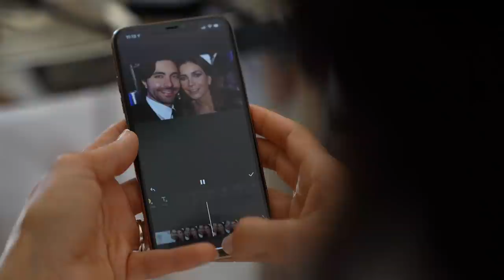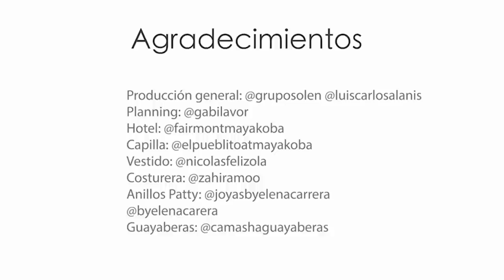Nuestra renovación de votos en Fairmont Mayakoba - Patricia Manterola & Forrest Kolb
Gracias por crecer en amor conmigo en estos primeros 10 maravillosos años...TE AMO más de lo que las palabras pueden expresar @forrestkolb y estoy segura que lo nuestro fue “Made in Heaven” (hecho en el cielo) ♥️

Hace 10 años nuestra boda fue tan mágica, que al día siguiente Forrest y yo despertamos y fuimos muy claros con nuestra idea: “A los diez años hagamos otra boda igual, en este hermoso lugar, y si Dios quiere; con nuestros hijos junto a nosotros”

Para muchos estos momentos tan difíciles en el mundo nos han recordado el valor de las cosas más simples pero importantes en la vida, para nosotros el respirar, la familia, el amor, el respeto y cuidado a nuestro entorno y a los demás, son algunos de los más importantes, en fin nos ha enseñado el valor de la vida.

Todos hemos estado haciendo lo mejor que podemos para cuidarnos y cuidar a los demás en estos momentos. Es por ello que, con todas las medidas necesarias que exige esta pandemia quisimos celebrar nuestro amor solamente nosotros cinco en familia, en una celebración íntima pero VIRTUALMENTE acompañados a través de video-conferencia por nuestros seres queridos y celebrar el amor, la familia y el regalo de la vida.

Algunos de ustedes han sido testigos de nuestra historia desde el inicio, han visto a nuestros hijos nacer y crecer, y nos han regalado su apoyo y cariño como familia. Hoy queremos compartir con todos ustedes esta celebración tan intima y especial para nosotros.

Queremos tomarnos un momento para agradecer y dar a conocer el trabajo de todas las personas que estuvieron con nosotros en esta celebración tan hermosa en Fairmont Mayakoba y que nos entregaron su amor, profesionalismo y cuidados extremos que esta pandemia requiere.

Al igual que todos en estos momentos tan difíciles en el mundo, estas personas maravillosas dependen de su trabajo para llevar sustento a sus familias, así que aquí les dejamos su información y su cuenta de Instagram para que conozcan su hermoso y profesional trabajo:

Producción general: GRUPO SOLEN - CARLOS ALANIS @gruposolen @luiscarlosalanis
Planning: GABI LAVOR @gabilavor
lugar: FAIRMONT MAYAKOBA @fairmontmayakoba
Capilla: EL PUEBLITO @elpueblitoatmayakoba
Vestido de novia: NICOLÁS FELIZOLA @nicolasfelizola
Costurera: ZAHIRA MOO @zahiramoo
Anillos Patty: ELENA CARRERA @joyasbyelenacarrera
Guayaberas: CAMASHA GUAYABERAS @camashaguayaberas
Maquillaje: BEATRIZ CISNEROS @beatrizcisneros
Pelo: KATIA MONFORTE @katiamonforte
Vestido tornaboda: DAVID SALOMÓN @davidsalomonr
Flores y decoración: CANTEIRO WEDDINGS @canteiroweddings
Músicos: VISUDDHA ENTERTAINMENT @visuddhaentertainment
Foto: JUAN EUÁN @juaneuanphotography
Video: LUIS PAREDES @lp_dreamsgatefilms
Audiovisual: WEDDINGS ENCORE @weddingsencore
Cena Trama: CENA TRAMA @trama_experience @tramabysolen
PR: NAHIM QUINTANA - FASE 7 @fase_7oficial

Queremos dar un especial  agradecimiento a nuestro querido Padre Patrick quien celebró nuestra boda hace 10 años, y quien ahora estuvo de nuevo con nosotros entregándonos su cariño en esta renovación de votos.

También quiero agradecer de nuevo a Erika Ender por escribir conmigo esta hermosa canción que le cante a Forrest de sorpresa en nuestra boda hace 10 años. Hoy Erika y su equipo maravilloso me regalaron esta delicada versión a piano que aquí le canto a Forrest con todo mi amor, gracias amiga linda, te quiero.

Canción:
"Made in Heaven"
Autores: Patricia Manterola/Erika Ender
Piano: Jose Domenech
Mix: Waldy D.